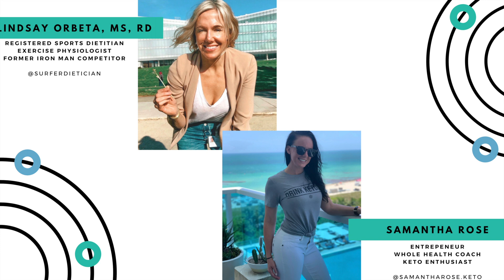Biohacking keto benefits without the diet: Exogenous Ketones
Keto benefits without the diet: Exogenous Ketones
References:

We totally recorded this from our closets.

1. Koutnik, A., D’Agostino, D. and Egan, B. Anticatabolic Effects of Ketone Bodies in Skeletal Muscle Trends in Endocrinology & Metabolism, April 2019. Vol. 30, No. 4 227
2. Stubbs, B. et al. On the Metabolism of Exogenous Ketones in Humans. Frontiers in Physiology. Oct, 2017. 8:848.
Brendan Egan. The glucose-lowering effects of exogenous ketones: is there therapeutic potential? J Physiol, Perspectives. 596.8, 2018. P. 1317–1318
3. Sihui Ma 1 and Katsuhiko Suzuki. Keto-Adaptation and Endurance Exercise Capacity, Fatigue Recovery, and Exercise-Induced Muscle and Organ Damage Prevention: A Narrative Review. Sports. 2019, 7, 40.
4. Thomsen, H. et al. Effects of 3-hydroxybutyrate and free fatty acids on muscle protein kinetics and signaling during LPS-induced in ammation in humans: anticatabolic impact of ketone bodies. Am J Clin Nutr. 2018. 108:857–867.
5. Deemer, S. et al. Concentration-Dependent Effects of a Dietary Ketone Ester on Components of Energy Balance in Mice. Front. Nutr. 2019. 6:56.
6. Evans, M. et al. TOPICAL REVIEW. Metabolism of ketone bodies during exercise and training: physiological basis for exogenous supplementation. The Journal of Physiology, May 1, 2017. Volume 595, Issue 9, P. 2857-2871.
7. Volek J.S., et al. Metabolic characteristics of keto-adapted ultra-endurance runners. Metabolism. 2016. 65:100–110.
Newman, J. and Verdin, E. b-Hydroxybutyrate: a signaling metabolite. Annu. Rev. Nutr. 2017. 37, 51–76.
8. Mikkelsen, K.H et al. Systemic, cerebral and skeletal muscle ketone body and energy metabolism during acute hyper-D-beta-hydroxybutyratemia in post-absorptive healthy males. J. Clin. Endocrinol. Metab. 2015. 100, 636–643
9. Holdsworth D, Cox PJ & Clarke K. Oral ketone body supplementation accelerates and enhances glycogen synthesis in human skeletal muscle following exhaustive exercise. Abstract. In Proceedings of the Physiological Society. London, UK. 2016
10. Taggart, A. et al. (D)-beta-hydroxybutyrate inhibits adipocyte lipolysis via the nicotinic acid receptor PUMA-G. J. Biol. Chem. 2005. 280, 26649–26652.
11. Qvisth, V. et al. Human Skeletal Muscle Lipolysis Is More Responsive to Epinephrine Than to Norepinephrine Stimulation in Vivo. The Journal of Clinical Endocrinology & Metabolism. February, 2006. Volume 91, Issue 2, Pages 665–670.
12. Yu, Y and Ginsberg, H. Adipocyte Signaling and Lipid Homeostasis. Sequelae of Insulin-Resistant Adipose Tissue. May 2005. 27
13. White, A. et al. Blood ketones are directly related to fatigue and perceived effort during exercise in overweight adults adhering to low-carbohydrate diets for weight loss: A pilot study. J. Am. Diet. Assoc. 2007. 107:1792–1796.
14. Balasse, E. and Ooms, H. Changes in the concentrations of glucose, free fatty acids, insulin and ketone bodies in the blood during sodium hydroxybutyrate infusions in man. Diabetologia. 1968. 4,133–135.